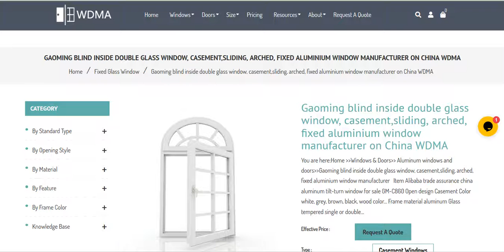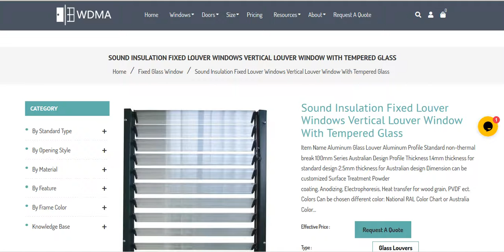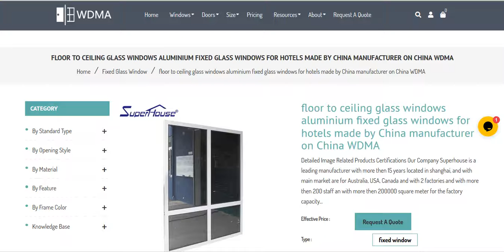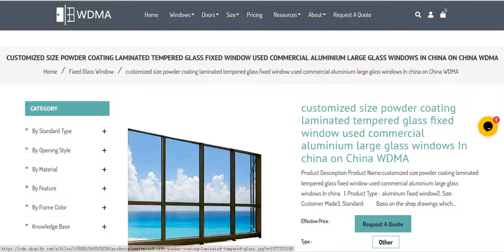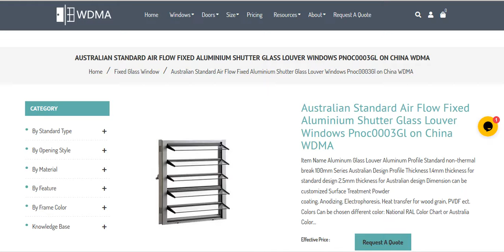China WDMA Fixed Glass Window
China Casement Window - W55 Cheap house Single Pane Glass Louvers Fixed Aluminium Casement Window With Black Color Sub Frame on China WDMA
Aluminum Frame Fixed Glass Window With Internal Blinds Inside on China WDMA
Non-open glass windows aluminium fixed glass window with louvers on China WDMA
European Standard bay bow windows soundproof thermal break aluminum fixed corner glass windows with blinds built for commercial on China WDMA